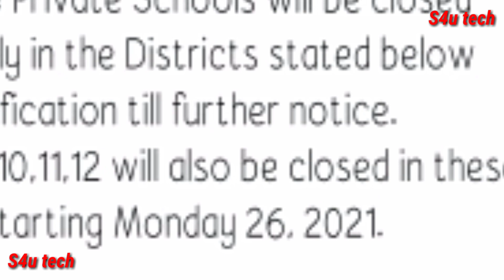Announcing the closure of all educational institutions from today || promote the students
Any inquiry
Whatsapp Number